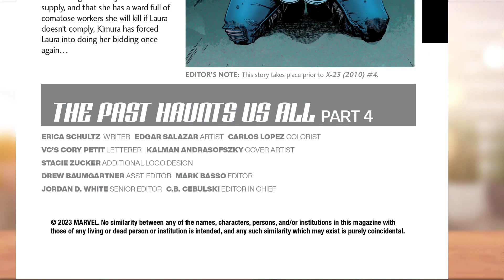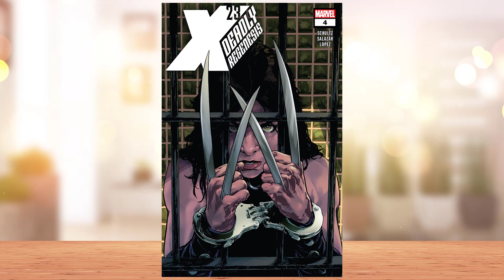X-23: Deadly Regenesis (2023) #4 | Marvel Comics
LAURA ON LOCKDOWN! KIMURA has LAURA right where she wants her! But with X-23 under Kimura's thrall like the "good old days"…will Laura be drawn back into the life of an assassin that she put behind her? Old wounds are reopened, and drastic action is taken by X-23…and the mysterious HAYMAKER!

Publisher: Marvel Comics
Writer: Erica Schultz
Penciler: Edgar Salazar
Cover Artist: Kalman Andrasofszky
Published: June 14, 2023